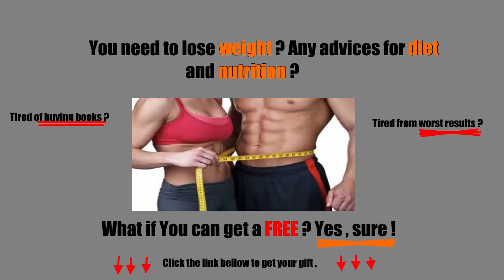Diet and weight Loss : Free Book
If you are trying to weight loss, then you must have

thought about finding the best weight loss diet out

there. It's true that fat loss diets are useful to

boost your effort to lose weight if they are prepared

properly. In this article, you will find the

advantages and disadvantages of such diets and how to

take them into your weight loss cause.

Properly prepared, weight loss diets can help you lose

weight fast with much less to do on your part.

Everyone wants to lose weight and keep the fat away by

making as little effort as possible. To be hones, diet

can do that for you. But to prepare the effective diet

for weight loss, you need to educate yourself about

nutrition. You will have to know what kind of foods

you need to buy and what kind of recipes that you

should use to cook them. But with the help of some

effective diet programs, you don't need to learn those

things. All you have to do is to do what you are told

to do and prepare the foods with the recipes provided.

Although weigh loss diets work, you should not depend

totally on them if you want to lose weight and keep

fit at the same time. Exercises are necessary when it

comes to lose weight in a healthy way. And you can

even succeed in losing a lot of fat with exercising

only. Now that you know that, it will help you to

understand the requirement for persistence as far as

fat loss diets are concerned.

You want the fats to stay away as long as possible.

And it would be best if they will never come back. So

the diet that you use to lose weight should be

something that you can live on for the remainder of

your life. That is to say, you should not make too

much change to what you are currently eating everyday.

Or you can train yourself to love the diet that you

are going to use for the rest of your life.

As you can see, diet is a double-edged sword for

weight loss. Now that you know the relationship

between diet and weight loss, you will know what is

the best thing for you when it comes to weight loss

diets.